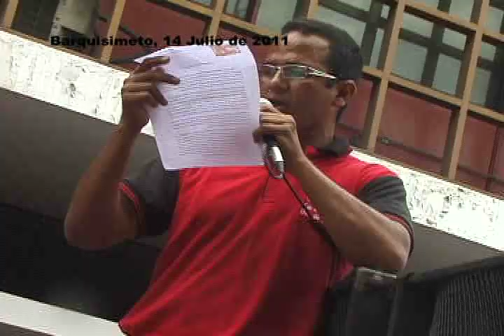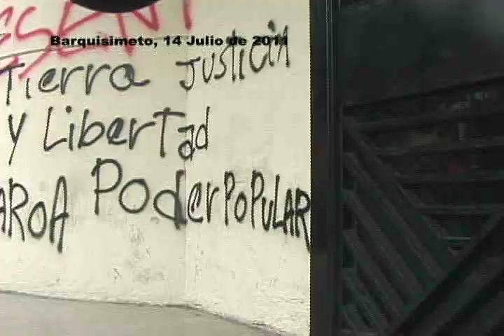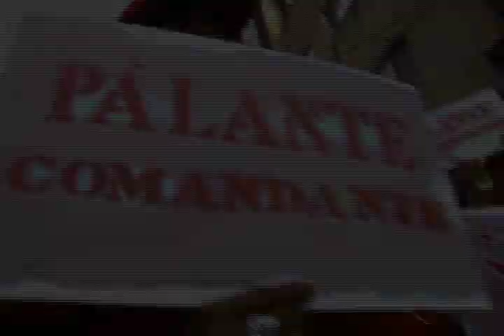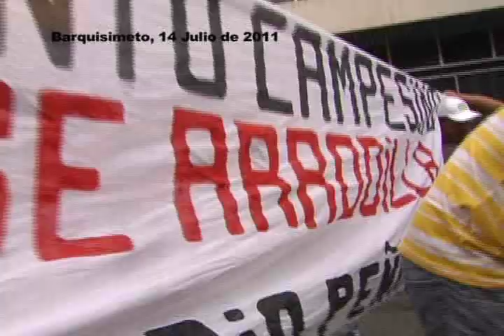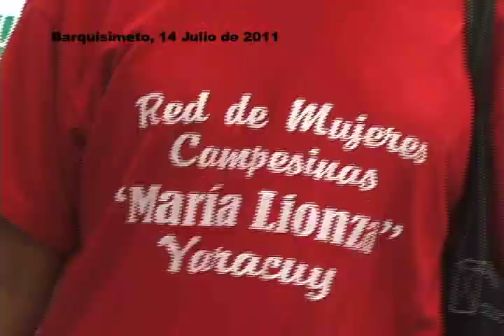Reporte En La Calle_El Pueblo te Acompaña, el Socialismo Avanza_19JUL_Parte 1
"El Pueblo te Acompaña, el Socialismo Avanza"

A través del Reporte en la Calle, las comunidades en lucha de Barquisimeto y el estado Lara mostramos lo que para nosotros y nosotras es noticia. Rompiendo con los esquemas del periodismo elitista de los medios privados, quienes construimos día a día el Poder Popular narramos los sucesos de los que somos protagonistas, desde el punto de vista de nuestras comunidades. Las calles hablan en cada Reporte en la Calle, programa informativo que transmite Lara Tvec (canal 60 UHF) desde la Comuna Socialista Ataroa, en Barquisimeto, edo. Lara, todos los martes y jueves a las 7pm, y todos los sábados a las 4pm.

En esta edición de Reporte en la Calle, Lara Tvec participa de la marcha en apoyo a nuestro Comandante Hugo Rafael Chávez Frías, convocada por la Unión de Trabajadores al Socialismo. El primer Reporte da testimonio de la fuerza y alegría de una manifestación que incluyó la lectura de un documento contra la impunidad y la criminalización de los movimientos sociales, frente a la sede de la Gobernación del Estado Lara. Asimismo, las y los campesinos comparten en el segundo reporte las posturas que trajeron a la marcha. En el segundo bloque, acompañamos al Movimiento Socialista Agrario Sin Tierra de Venezuela en su manifestación de apoyo al Comandante Chávez, y en contra de la corrupción del poder legislativo local. En el tercer bloque, compartimos otro avance del Poder Popular, reflejado en la industrialización de la Bloquera Comunal Pedro Durán, ubicada en la Comuna Socialista Ataroa.